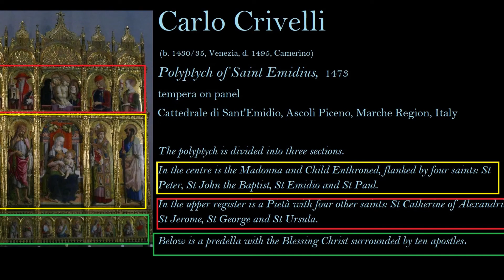Carlo Crivelli, Polittico di sant'Emidio Polyptych of Saint Emidius, St Paul and St Emidius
Carlo Crivelli
(Venezia, 1430? – Camerino, 1495)
 il Polittico di sant'Emidio ( detto anche "di Ascoli Piceno")
"OPVS KAROLI CRIVELLI VENETI 1473".
tempera e oro su tavola, 364×280 cm
Cappella del ss. Sacramento, Cattedrale di Ascoli PIceno
Carlo Crivelli
Polyptych of Saint Emidius
 (b. 1430/35, Venezia, d. 1495, Camerino)
tempera on panel
Cattedrale di Sant'Emidio, Ascoli Piceno, Marche Region, Italy
The polyptych is divided into three sections. In the centre is the Madonna and Child Enthroned, flanked by four saints: St Peter, St John the Baptist, St Emidio and St Paul. In the upper register is a Pietà with four other saints: St Catherine of Alexandria, St Jerome, St George and St Ursula. Below is a predella with the Blessing Christ surrounded by ten apostles.
 Registro centrale
San Pietro apostolo e San Giovanni Battista, cm. 136 x 39 ciascuno.
Madonna col Bambino in trono, 136 x 66
Sant’Emidio e San Paolo, cm. 136 x 39 ciascuno.